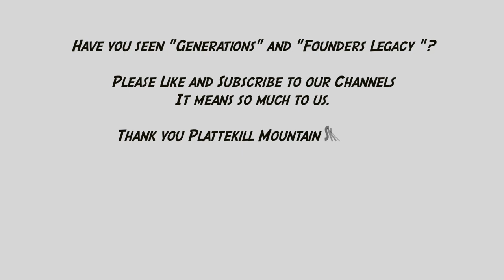Nevada's Chairlift Snacks with David Nelson of Plattekill Mountain Ski Patrol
Nevada had the pleasure to interview a long time friend and Ski Patrol member of Plattekill Mountain.  We were hoping he got these answers right!